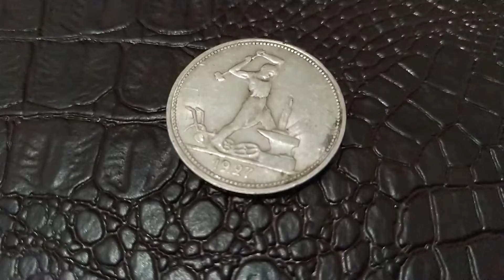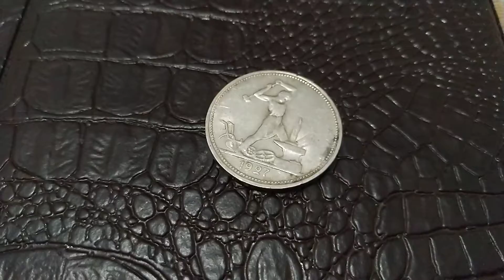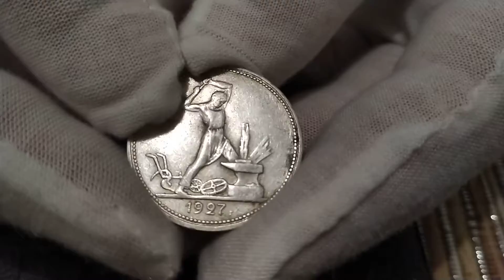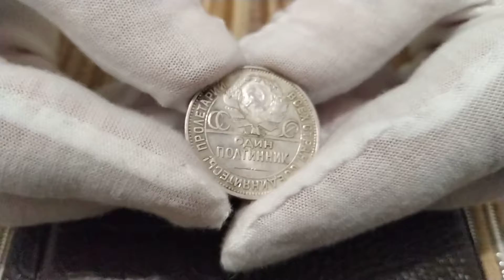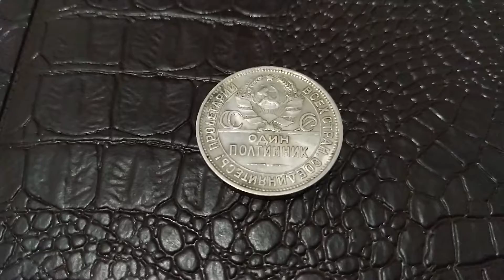Монеты СССР. 50 копеек 1927,ПЛ, состояние XF и реальная стоимость монеты сентябрь 2020 года.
50 копеек 1927, состояние XF и реальная стоимость монеты сентябрь 2020 года.
Я коллекционирую и продаю монеты на аукционах Украины:
Хорошее пополнение коллекции.
Удачных торгов!